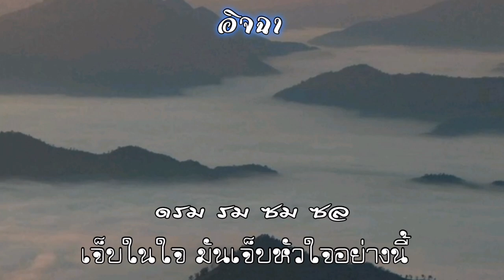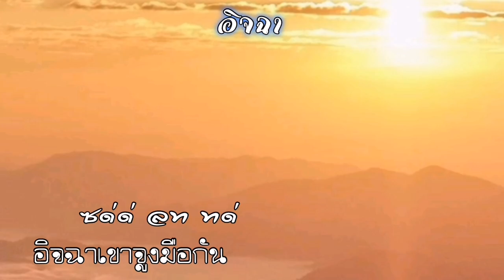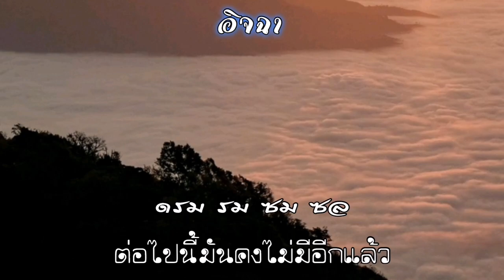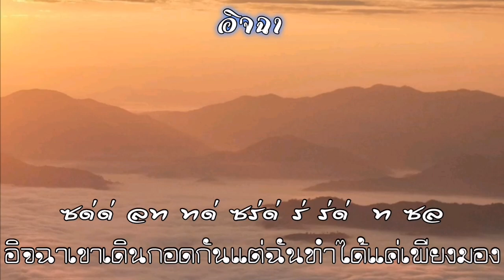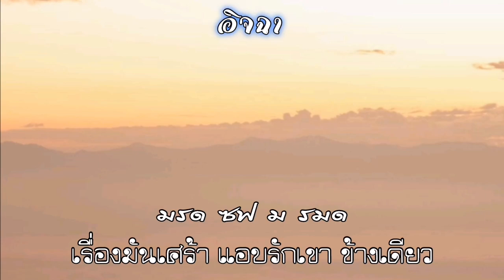อิจฉา​ -​ ศรศักดิ์​ สวนแก้ว​ เพลงบรรเ​ลงขลุ่ยไทย​